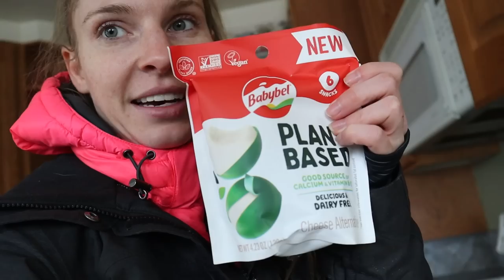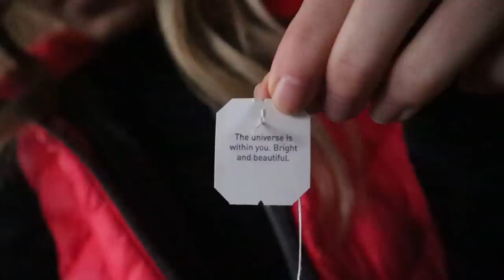Home Sweet Home: Truck Driver's Same-day Vlog Edit & Upload!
TRYING TO KEEP UP | Day 8 of 10 | Filming everyday until 2023!
Vlog day number 8 of 10. I can't believe I am keeping up with this! We really appreciate the likes and comments, especially those of you that offer great advice and help for other truckers.

This video was edited by: Shelby :)